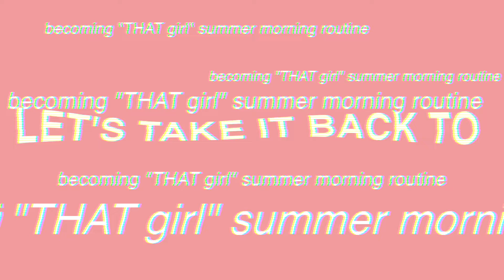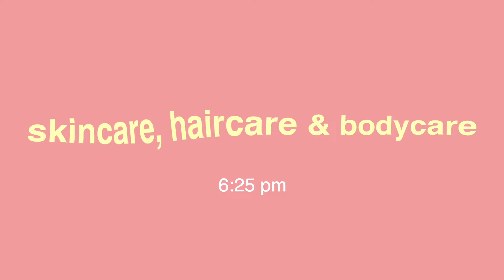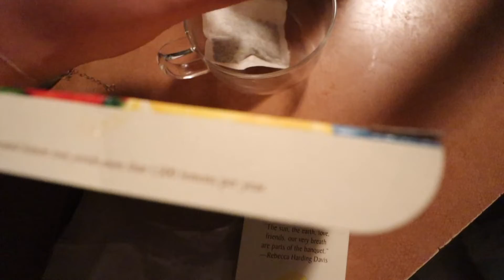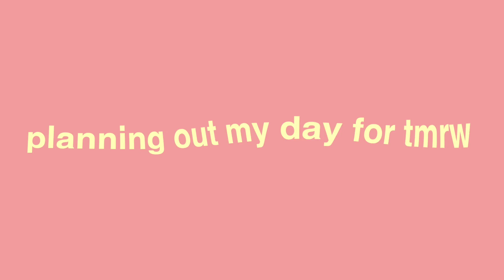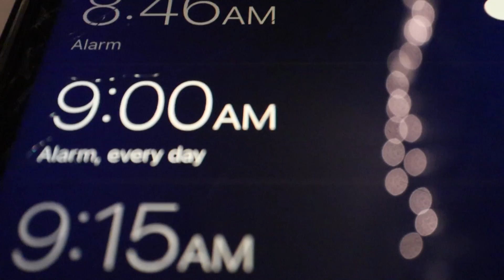“THAT girl” summer night routine *HEALTHY HABITS THAT WILL CHANGE YOUR MINDSET BEFORE BED*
♡ PT 2 of my that girl series.. night routine edition! I really believe in routines & love the idea of always putting your own self in check and back into routine because life is not always perfect. I really love these healthy habits that I do in my night routine because it puts me in a good headspace and mindset before bed which also helps set the tone for the following day! I hope you all loved my routine & some of the messages I shared within it!

I post a lot of lifestyle daily vlogs, college and productivity vlogs + fashion & travel! Come and join the fam we are on our way to 5K subscribers!
XOXO

♡ ITEMS MENTIONED IN THE HAUL:
Gratitude journal:Gratitude: A Day and Night Reflection Journal (90 Days) (Inner World)
Essential oils: Lagunamoon Essential Oils Top 6 Gift Set Pure Essential Oils for Diffuser, Humidifier, Massage, Aromatherapy, Skin & Hair Care
Diffuser: VicTsing Upgraded Mini Oil...

♡ Frequently Asked Questions:
College major: psychology
What video editor do I use: Final Cut Pro
What vlog camera do I use: canon Eos m50
How old am I: 21